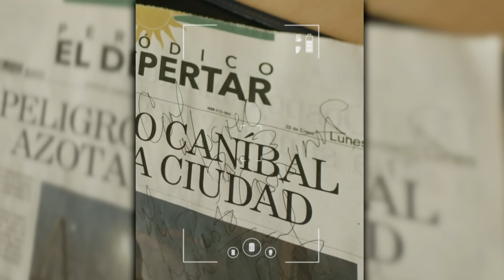Sin Senos Si Hay Paraíso 3 | Recap (7/20/2018) | Telemundo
Video oficial de Telemundo Sin Senos Si Hay Paraíso 3. Descubre lo mejor de la última semana de tu serie favorita. Resumen semanal de los capítulos 25 al 29.

Sin Senos Si Hay Paraíso 3
La temporada comienza con los resultados esperados del concurso departamental de belleza de Colombia, y gira en torno a las dudas que quedaron en la temporada anterior, sobre la maldición que persigue a las hijas de "las chicas del barrio", el hechizo de Albeiro (Fabián ríos) y la confusión de Catalina, la grande (Carmen Villalobos), por su amor por el Titi (Gregorio Pernía) y Albeiro. Así como el conflicto entre Hernán Darío (Juan Pablo Urrego), y Catalina, la pequeña (Carolina Gaitán) sobre el embarazo de Mariana, y el regreso de Martín (Juan Alfonso Baptista), que ha vuelto a vengarse de Catalina, la grande por haberle entregado a las autoridades.